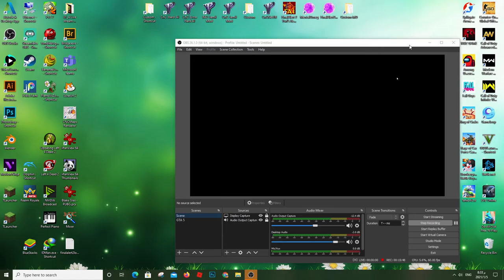Grand Theft Auto V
Yosef Anan#9239